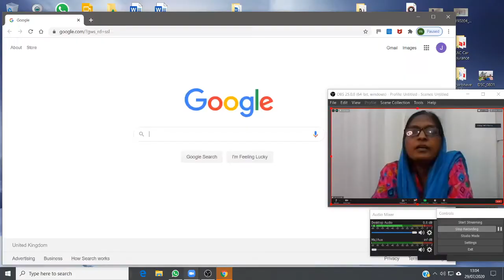Message by Dr. Annie Jobdas for young girls 29th July